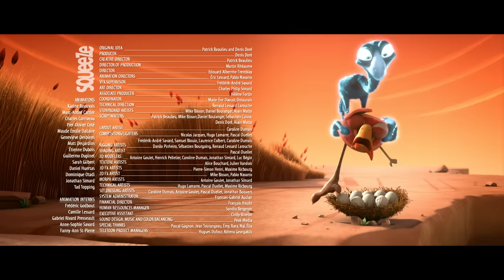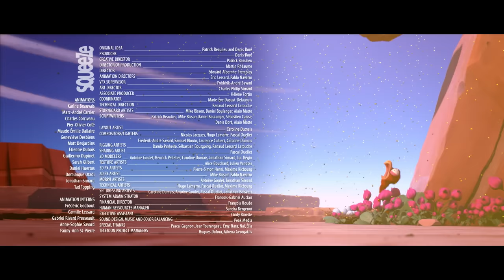CRACKÉ - CHOPPED UP | Cartoon Animation | Compilation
Ed and his little eggs find themselves in trouble once again, but this time who will be the enemy? Will daddy Ed be able to save his little ones? Don't miss out on Cracké's crazy adventures.
Ed gets sliced!! Here's a funny compilation of his great moments!